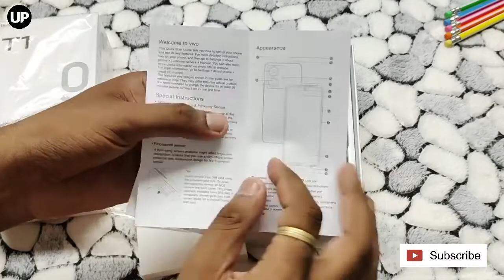Vivo T1 4G Unboxing 44W FlashCharge | AMOLED Display | Snapdragon 680 Processor | Midnight Galaxy🔥🔥🔥